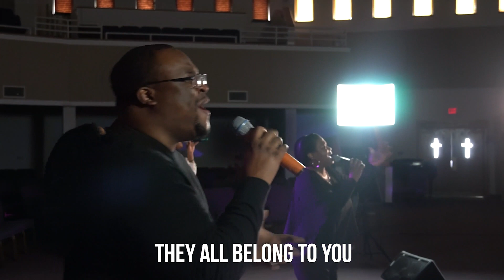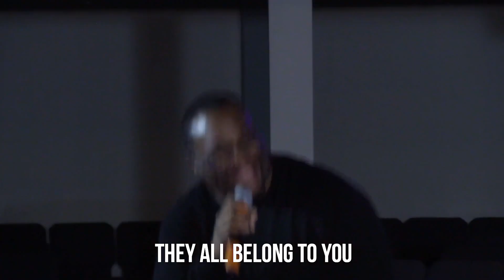Love Revolution // Week 5 (10:30am)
Good morning GSC! Welcome to our Sunday morning worship service! Join us as we conclude our Love Revolution sermon series. Welcome Home!